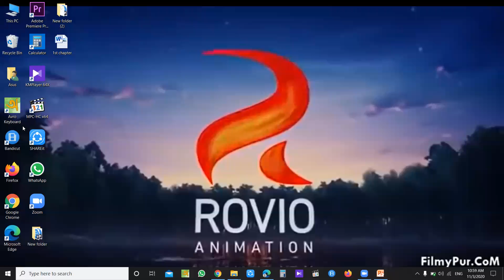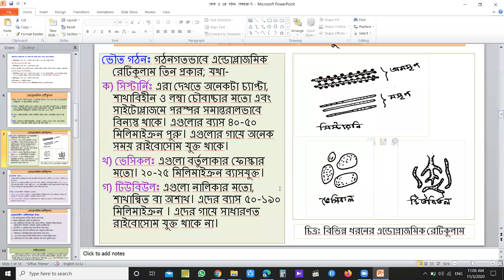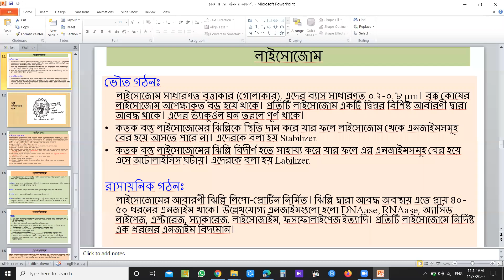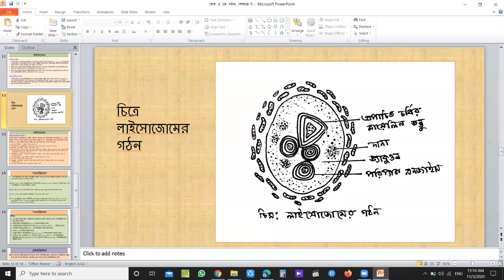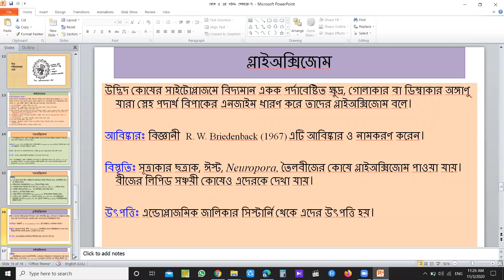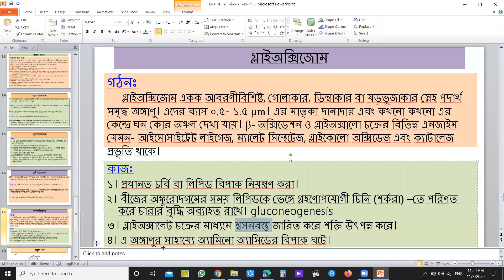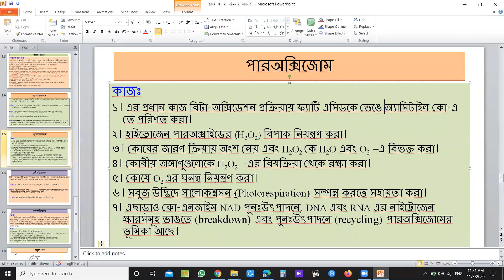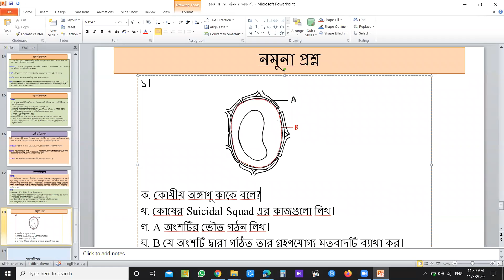HSC, Bio 1st paper, structure and function: Endoplasmic reticulum, Lysosome, Peroxisome, glyoxisome.